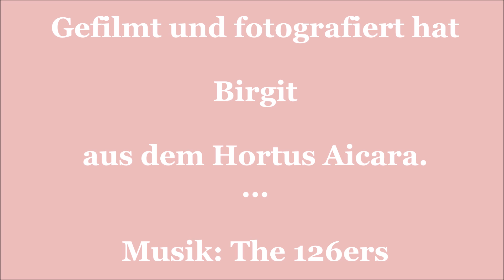AICARA - Hortus / Garten Rundgang im Mai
Ein Rundgang durch den naturnahen Hortus (Garten) - 24. Mai 2015